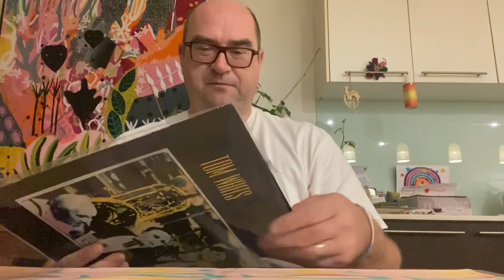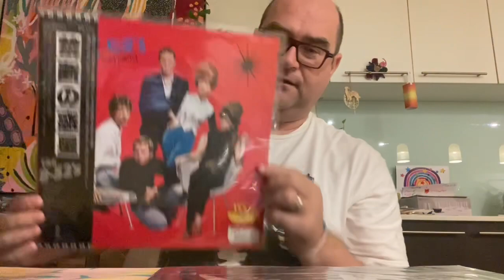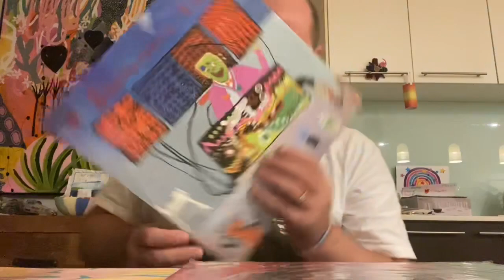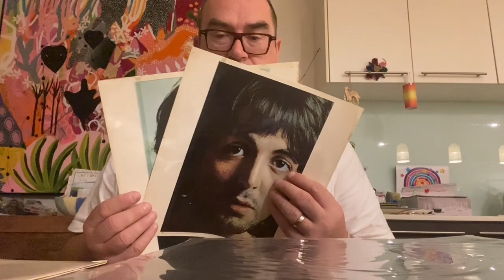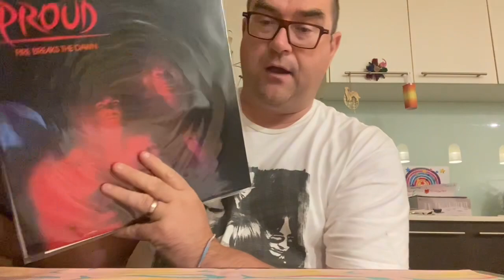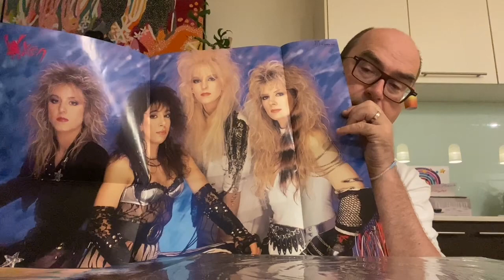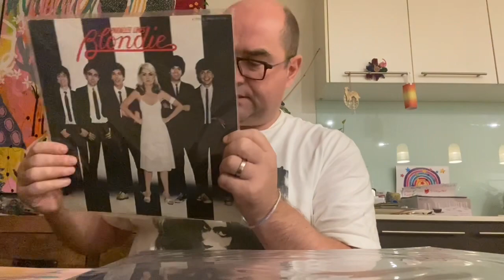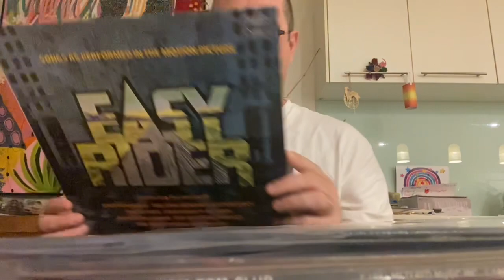Short Cuts Record List - classic rock, heavy rock, metal, pop, Avant Garde, prog - May 3rd